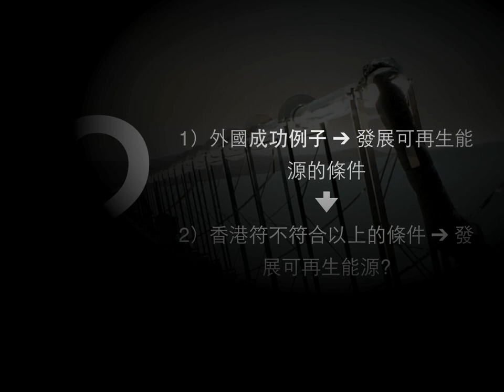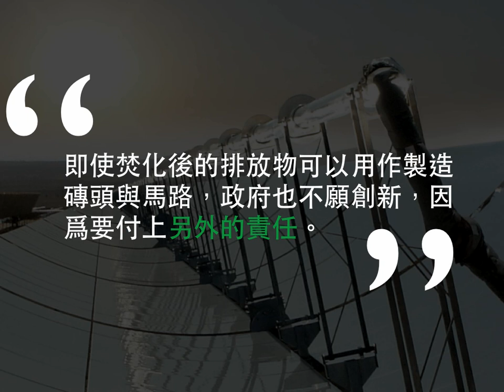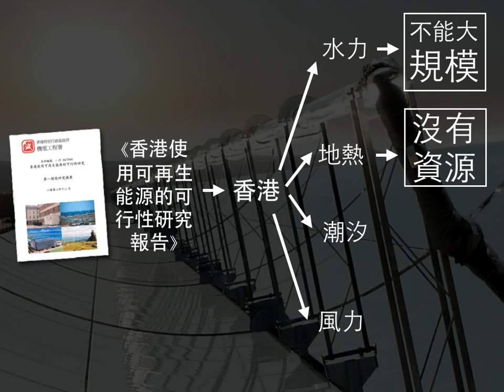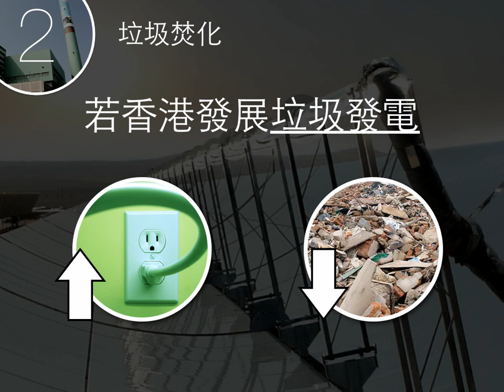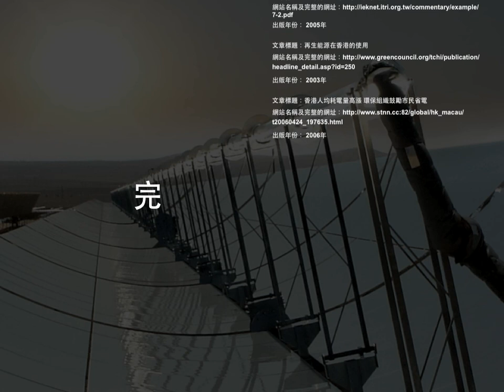香港是否適合可再生能源？ Is Renewable Energy Applicable in Hong Kong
Made on a Mac with Keynote 09'